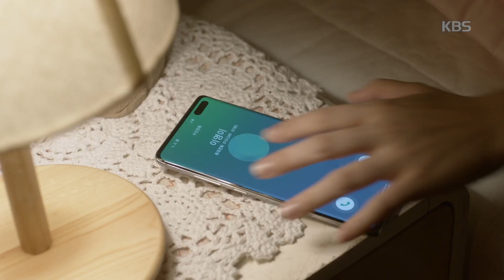너의 노래를 들려줘/I Wanna Hear Your Song - 연우진 향한 찐사랑이 넘나 괴로운 김세정, 결국 오열ㅠㅠ.20190903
연우진 향한 찐사랑이 넘나 괴로운 김세정, 결국 오열ㅠㅠ